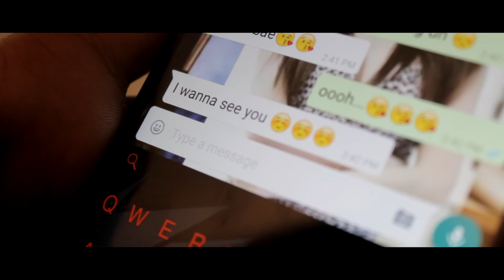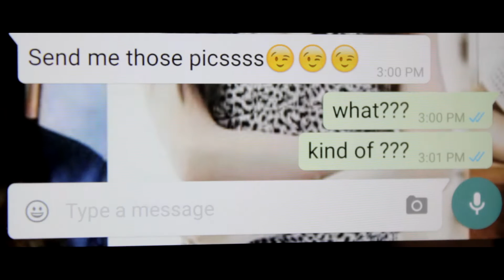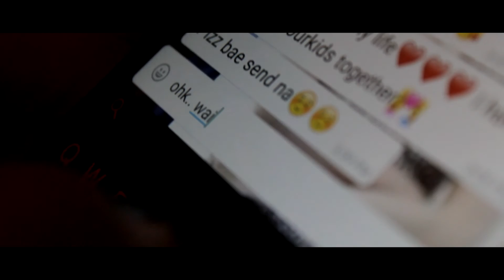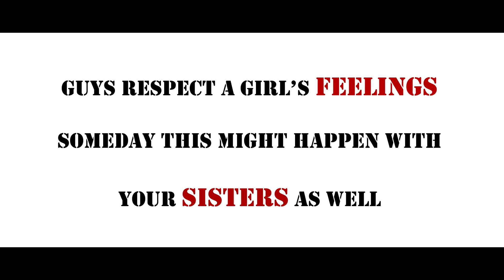The Social EXPLOIT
This video is just to make people aware about the exploit being happening in our society carried out by some ill minded people to take revenge.